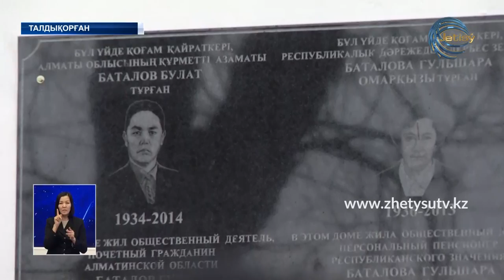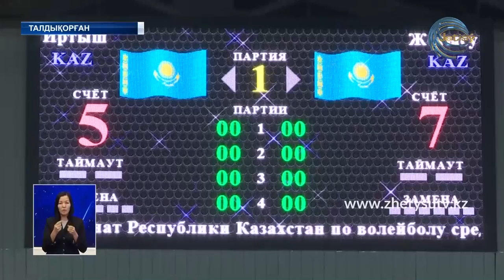ЖЕТІСУ ЖАҢАЛЫҚТАРЫ (14.11.20) 20:30